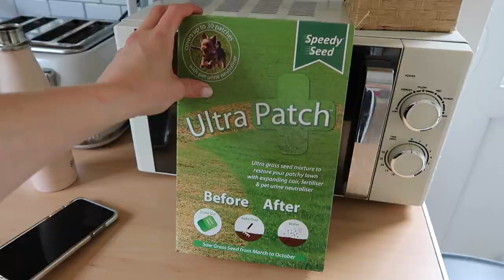DEPLOYMENT DIARIES - CRAZY KITTENS & NEW CARPET CLEANER! | WEEKEND VLOG | THIS MAMA LIFE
Hi everyone! Hope you enjoy our family weekend vlog. It's from a while ago but I'm trying my best to catch up now! Thanks for your patience and for watching :) x

**I post new videos on MONDAY (7am), THURSDAY (7AM) and SATURDAY at 7pm (GMT)**

Canon 80d

S

xo